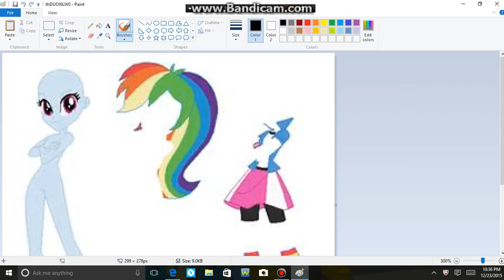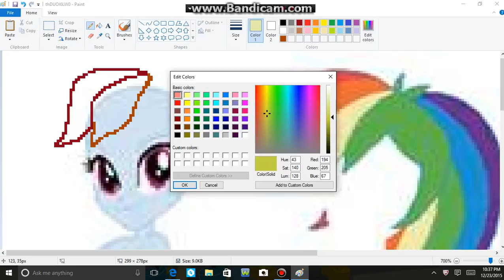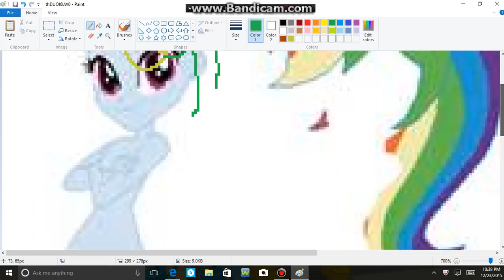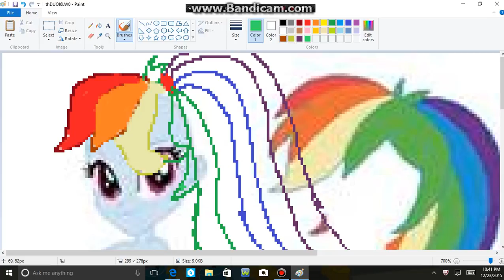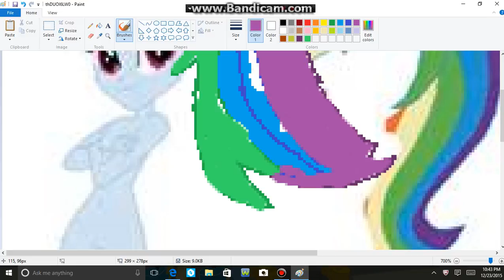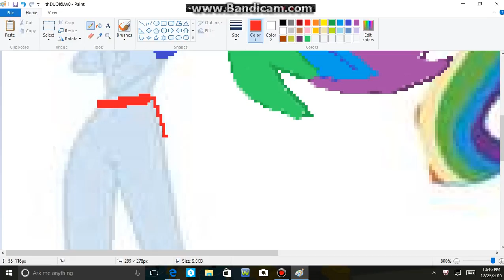new style Rainbow Dash